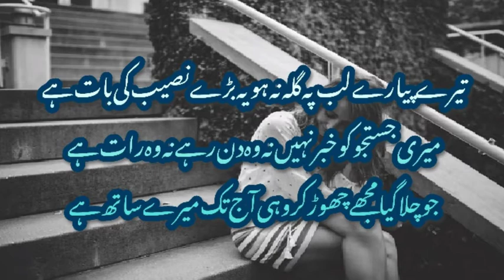جو نہ مل سکے وہی بے وفا | best urdu poetry | khawaja pervaiz | sad love poetry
جو نہ مل سکے وہی بیوفا یہ بڑی عجیب سی بات ہے
جو چلا گیا مجھے چھوڑ کر وہی آج تک میرے ساتھ پے

جو کسی نظر سے ادا ہوئی وہی روشنی ہے خیال میں
وہ نہیں تو منتظر ہوں میں یہ خلش کہاں تھی وصال میں

جو چلا گیا مجھے چھوڑ کر وہی آج تک میرے ساتھ ہے

تیرے پیارے لب پہ گلہ نہ ہویہ بڑے نصیب کی بات ہے
میری جستجو کو خبر نہیں نہ وہ دن رہے نہ وہ رات ہے

میرا نام تک جو نہ لے سکا جو مجھے قرار نہ دے سکا
جسے اختیار تو تھا مگر مجھے اپنا پیار نہ دے سکا

وہی شخص میری تلاش ہے وہی درد میری حیات ہے
خواجہ پرویز